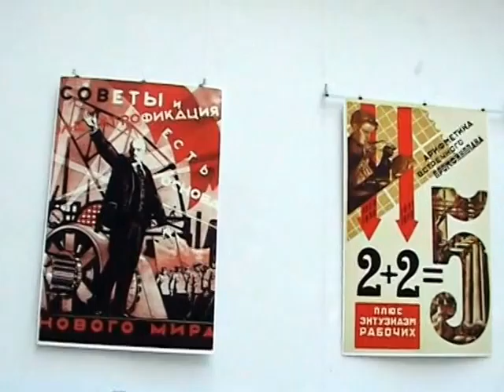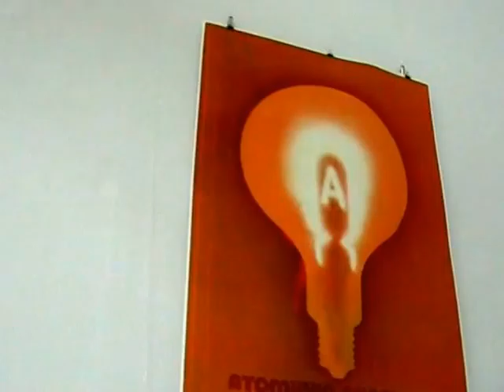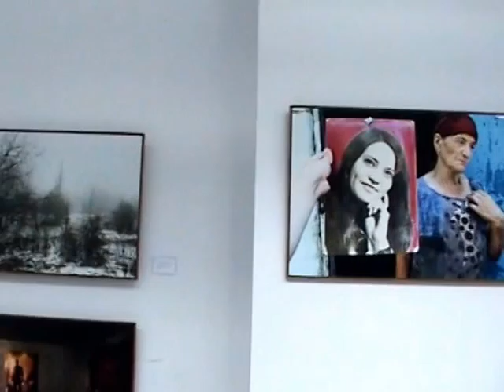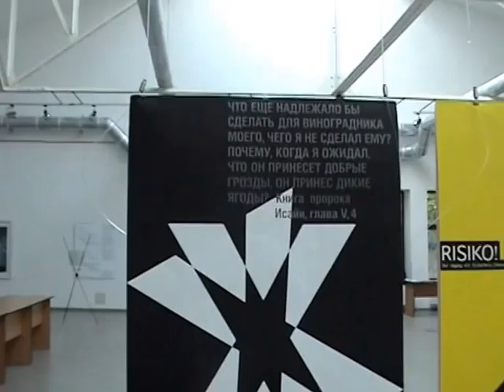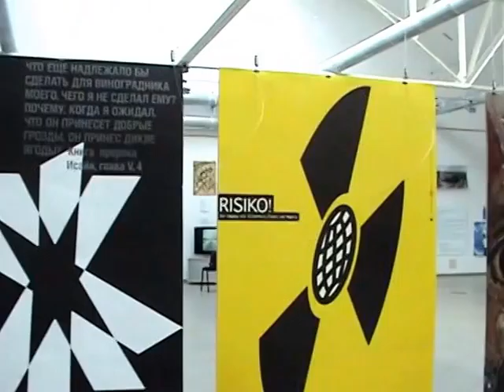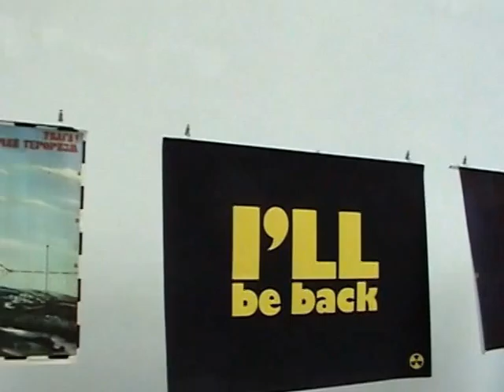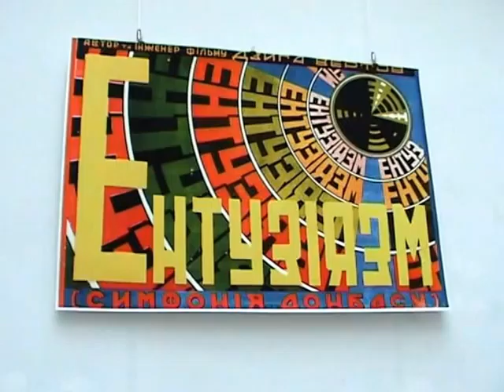Chernobyl. 26.04.2011. STEADIKIT.